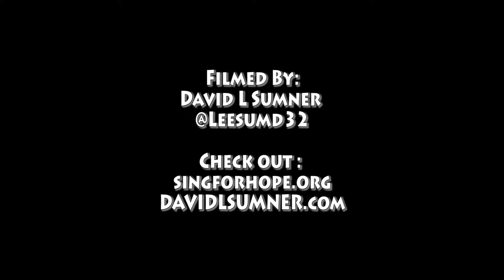Bésame Mucho - Sing for Hope 2018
While I love playing music, I love listening to live music just as much. This duo killed this song.

Song: Besame Mucho
Original Artist: Consuelo Velázquez
Performed by: Rachael Kaufman & Angela Mar
Filmed By David L Sumner

Lyrics:

Como si fuera esta noche la última vez
Perderte despues

Perderte despues

Quiero sentirte muy cerca
Mirarme en tus ojos
Verte junto a mí
Piensa que tal vez mañana yo ya estare lejos

Perderte despues

Perderte despues